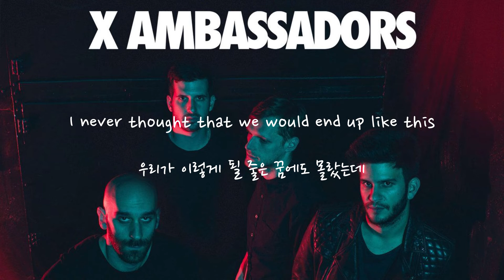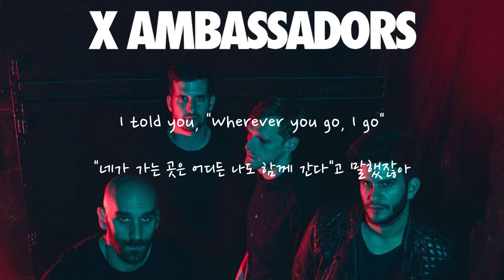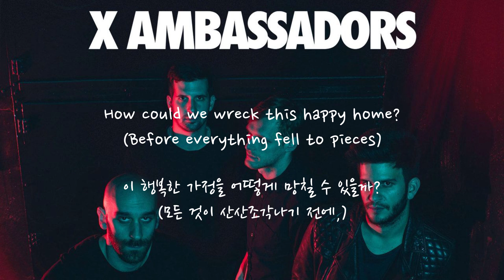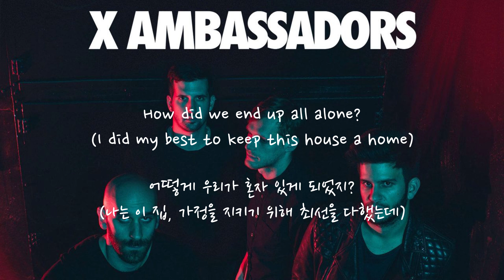X Ambassadors - Happy home (한글자막/Eng/Kor)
원하시는 곡 있으면 추천해 주세요~ (대부분의 곡은 1080p로 제작됩니다!)
타이틀 곡에 비해 주목 받지 못하는 좋은 수록곡들을 위한 채널! / /